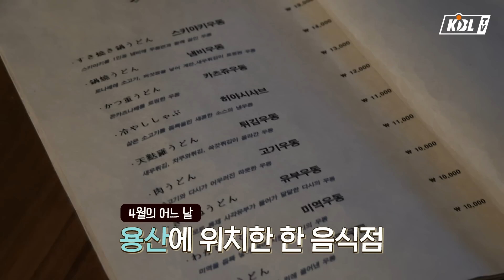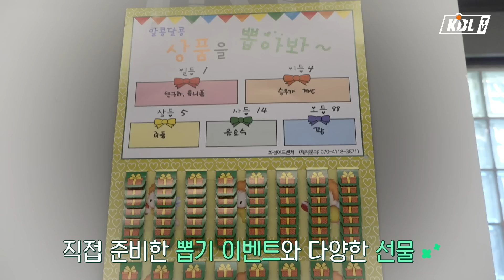알바는 내가 할게. 돈은 누가 낼래? 🤷‍♂️ | 크블캠 [ENG SUB]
집게 사장 이관희와 이승우 알바생의
우당탕탕 알바 대작전💥

크블티비는 언제나 콜라보를 환영합니다^^🙌

출연진: 연화